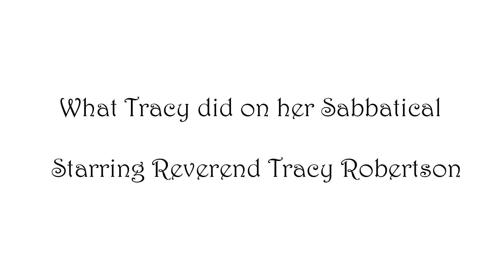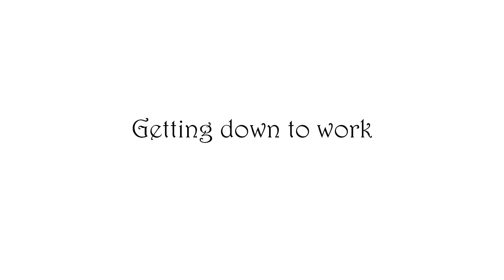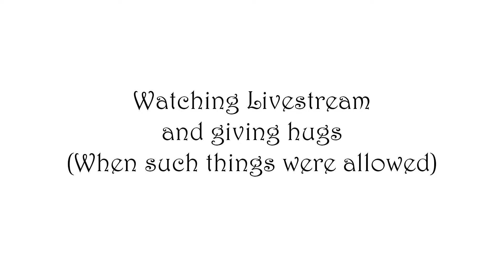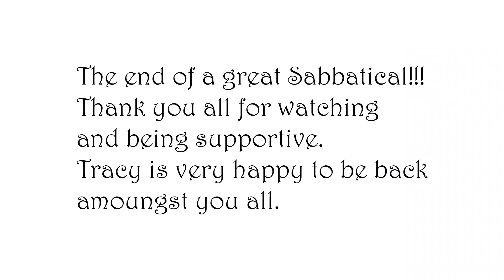What Tracy did on her Sabbatical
This is the Short Sabbatical video on its own